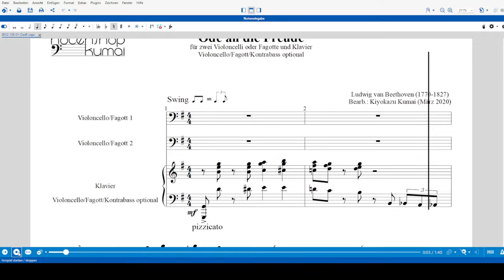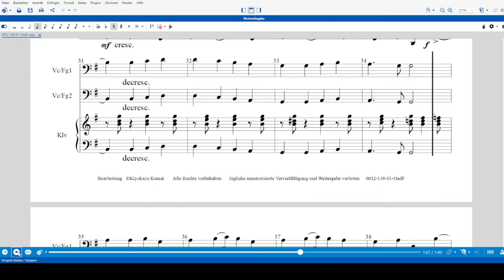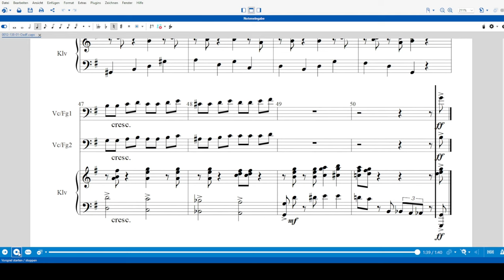Noten zur Ansicht und zum Download - Ode an die Freude für zwei Violoncelli und Klavier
Das Stück kann man im Notenshop Kumai erwerben. In diesem und anderen Videos werden verschiedene Arrangements berühmter Stücke (Klassik bis Volkslieder) vorgestellt. Man kann sie anhören und gleichzeitig die Noten sehen.